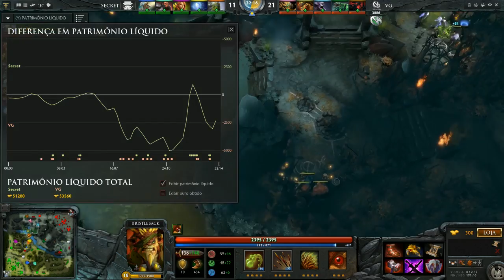VG vs Secret - Jogo 1 - DAC - Playoffs - @skeattt, @Pocotoh e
E a Divine ainda está no chão.